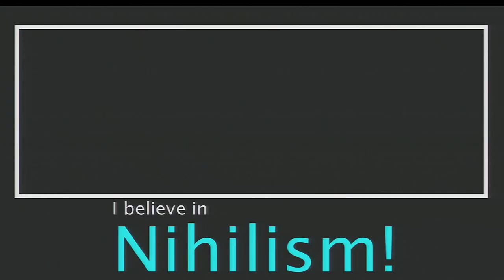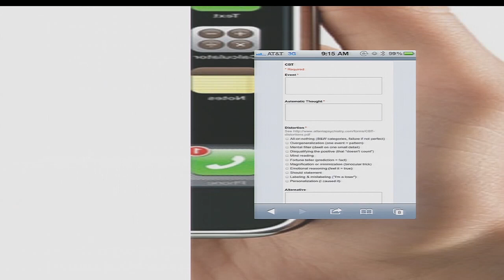Thor Muller's Ignite Presentation, " Belief Hacking", at the 2012 Velocity Conference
Thor Muller's Ignite Presentation, " Belief Hacking: An Adventure Story" at the 2012 Velocity Conference